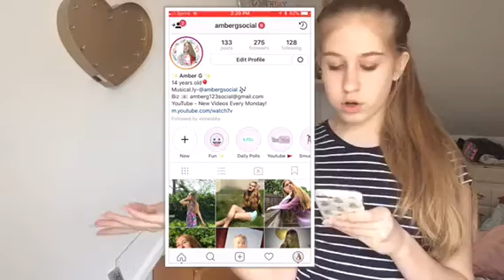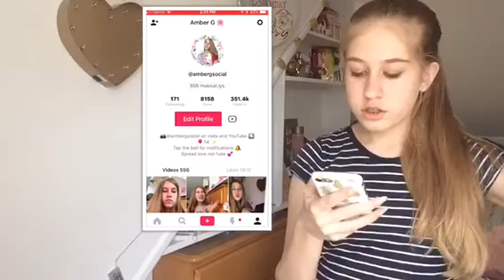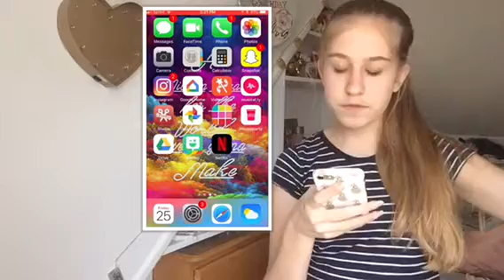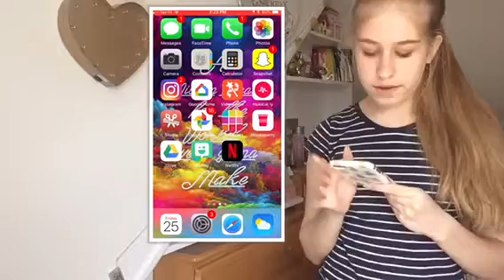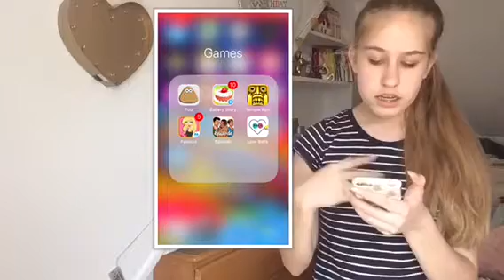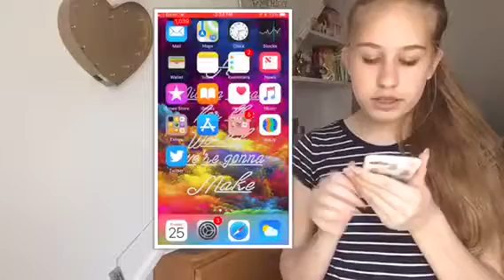WHATS ON MY IPHONE 2018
Sorry this video is late and also much longer than my others lol.